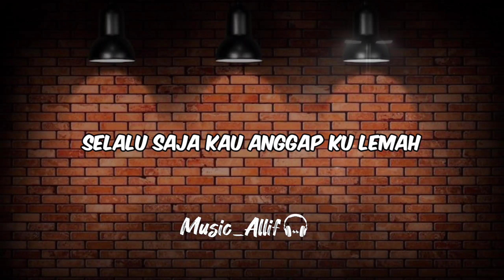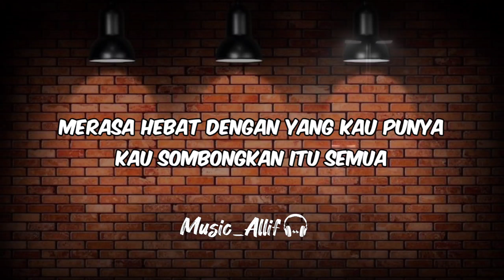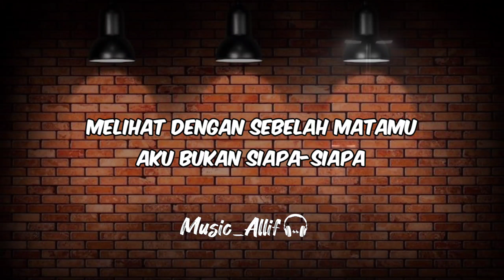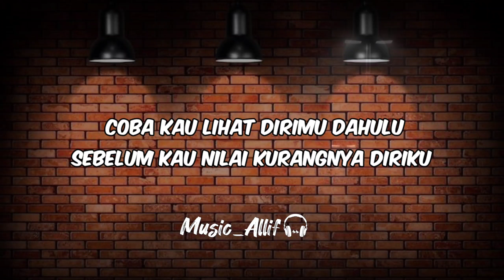ARMADA HARGAI AKU KARAOKE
RingkasanLirikVideoDengarkan
Seringkali kau merendahkan ku
Melihat dengan sebelah matamu
Aku bukan siapa-siapa
Selalu saja kau anggap ku lemah
Merasa hebat dengan yang kau punya
Kau sombongkan itu semua
Coba kau lihat dirimu dahulu
Sebelum kau nilai kurangnya diriku
Apa salahnya hargai diriku
Sebelum kau nilai siapa diriku
Seringkali kau merendahkan ku (kau merendahkan ku)